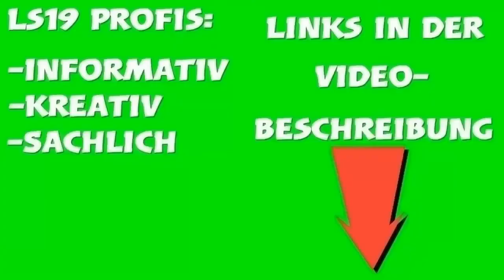Vlog #31/ SVG: Module sollen Digitalisiert werden!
Dieser Kanal ist WERBEFREI!!

Du möchtest mir helfen meinen Kanal bekannt zu machen? Das geht ganz einfach:

- Lass ein Like und ein kostenloses Abo da.

- erzähl deinen Freunden, Bekannten und Verwandten von mir.

- Teile meine Videos wo es geht oder passt.

Moin moin liebe Freunde!

Ja liebe Freunde, endlich habe ich das letzte Modul (Schulung) hinter mir!

Da ich in gewisser Weise ein Befürworter dieser Schulungen war, könnte es dennoch einige Verbesserungen geben.

Und genau daran soll jetzt die SVG arbeiten!

Die SVG soll derzeit an einem Programm arbeiten, um die Schulungen Digitalisieren zu können.

Das würde bedeuten das die einzelnen Teilnehmer die Schulungen ganz bequem von zu Hause aus absolvieren können.

Dies würde natürlich viele Vorteile mit sich bringen.

Ob und wann wir darauf zugreifen können, wird die Zeit zeigen.

Ich wäre auf jeden Fall ein Befürworter!

🚚LS19 PROFIS🚚

- INFORMATIV
- KREATIV
- SACHLICH